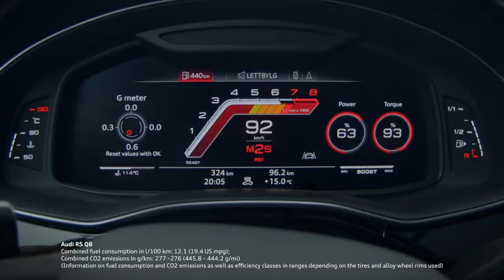TOP 5 World’s Fastest SUV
If you like this video please do share this with your friends & family members or someone who need this here is the link to the video
✨ CREDITS ✨